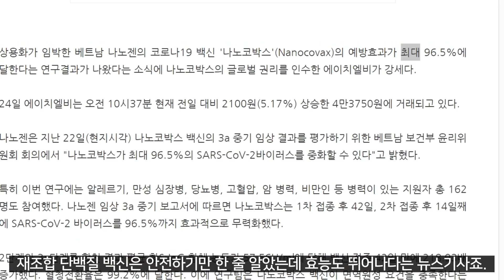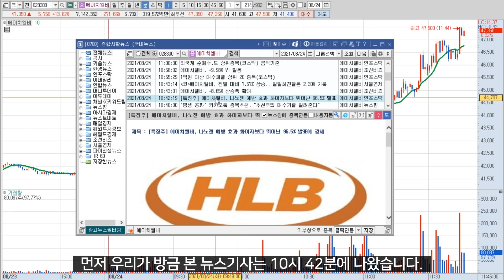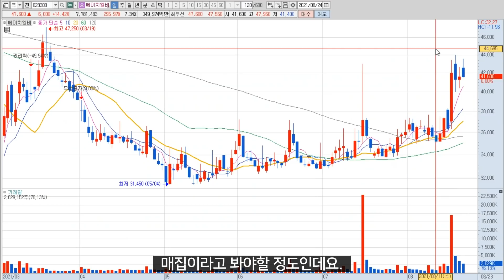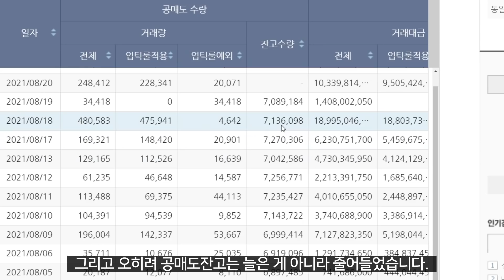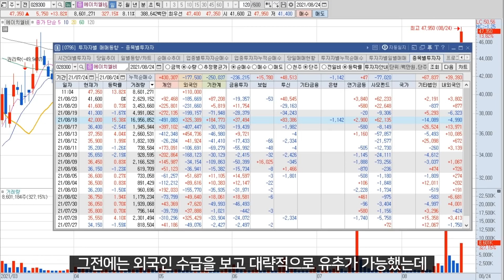에이치엘비 불타오른다!!!